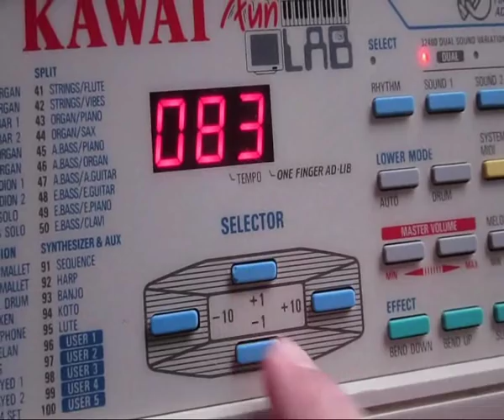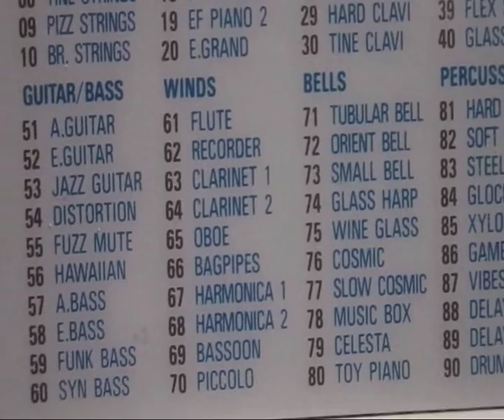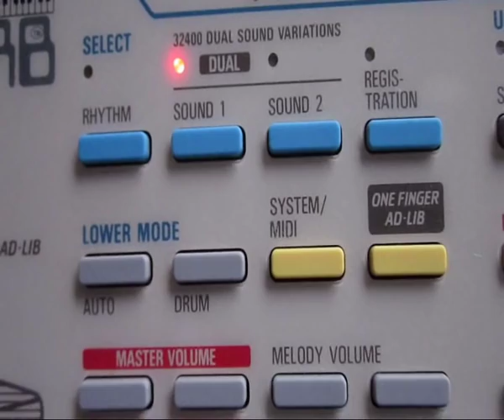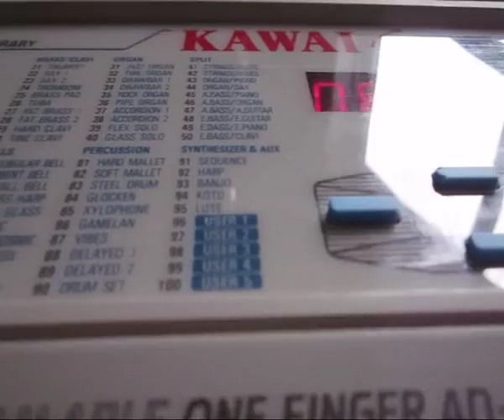"Komödische Labor Trilogie - Teil 1" - on Kawai FS-680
This is more or less a demo of the FS-680 keyboard from Kawai. All sounds are made on this instrument allthough I have been adding a slight touch of reverb and other effects.

The keyboard has the words "fun lab" written on the top panel and I thought this could be fun (!) to use in the title. And the bright viewers will probably have guessed that there are two more parts in this demo.